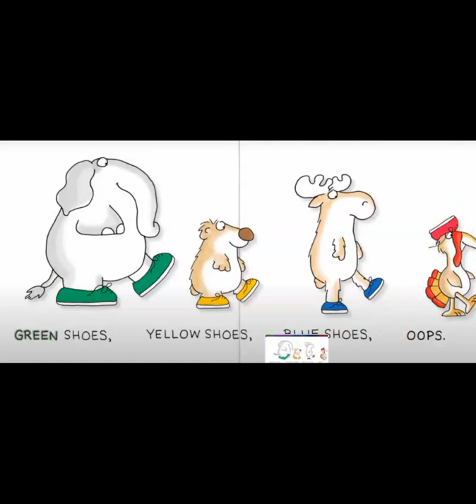Blue Hat Green Hat by Sandra Boynton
Serious silliness for all ages. Artist Sandra Boynton is back and better than ever with completely redrawn versions of her multi-million selling board books.